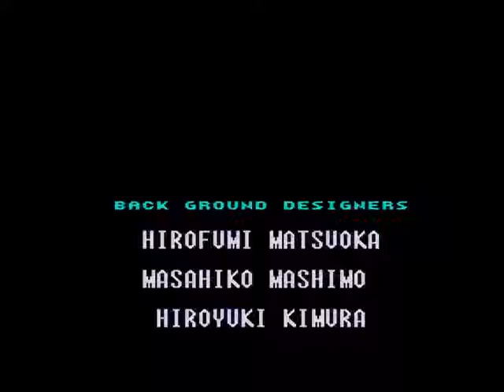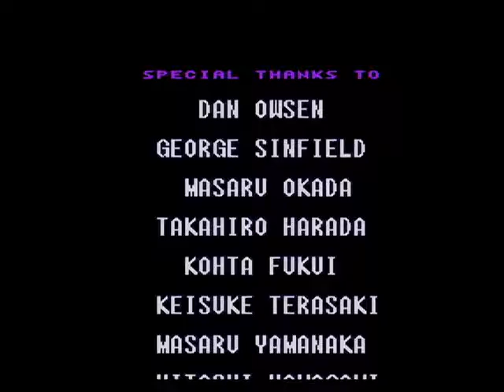Super Metroid any% in 46:18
Really solid run.